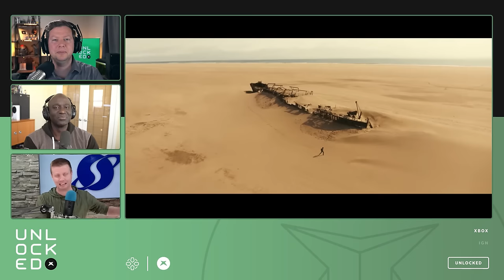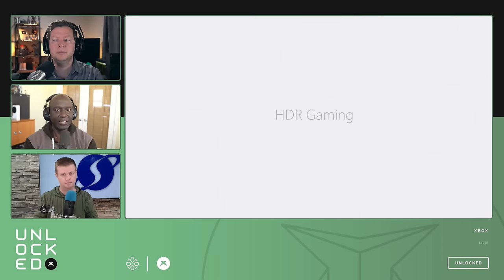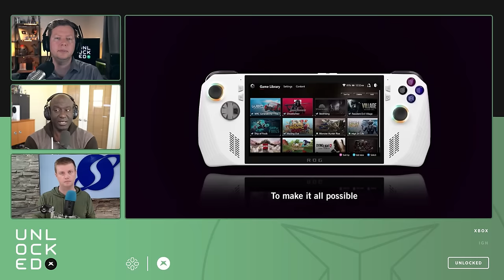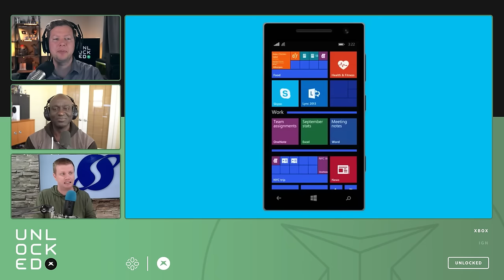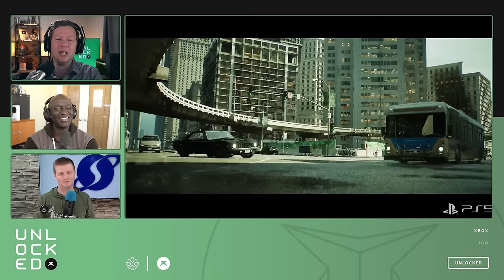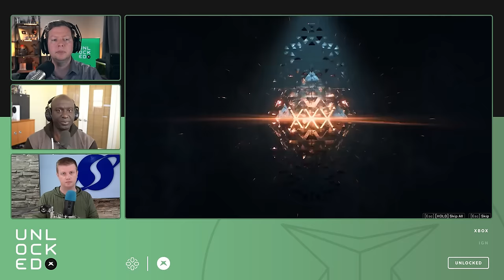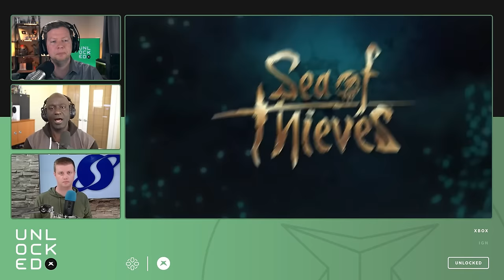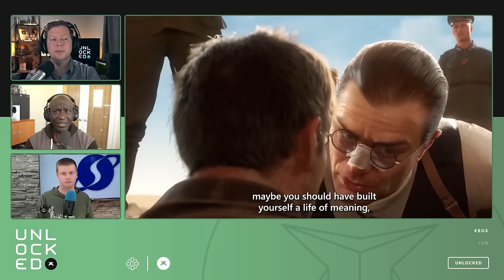This Xbox News is Exactly What They Needed - Unlocked 640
A new Fallout Show is receiving rave reviews. Xbox is "Full-Speed Ahead" on Next-Gen hardware. And reports say that an Xbox game preservation team is being built to keep the games we love for years to come. There's been a lot of positivity in Xbox news this week and we bring on Brad Sams and Parris Lilly to discuss the latest. In addition to all of this, Gears 6 rumors are swirling alongside a rumored June 9th Xbox Showcase that would definitely bring the hype. All that and more this week on IGN's Podcast Unlocked.